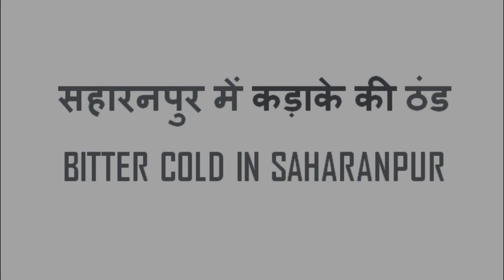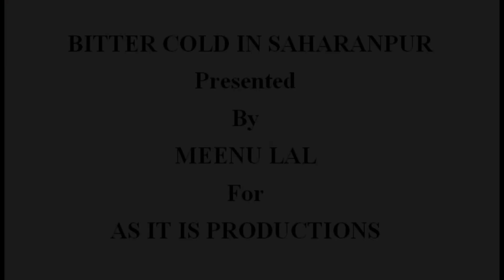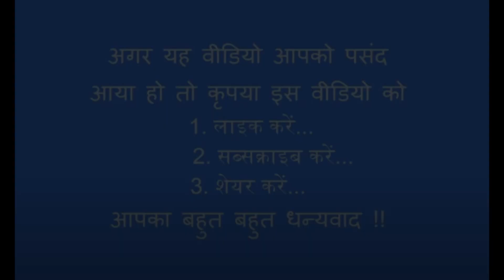AS IT IS - सहारनपुर में कड़ाके की ठंड BITTER COLD IN SAHARANPUR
Bitter cold 8 degree temperature in night at Saharanpur, U.P. in the month of December.